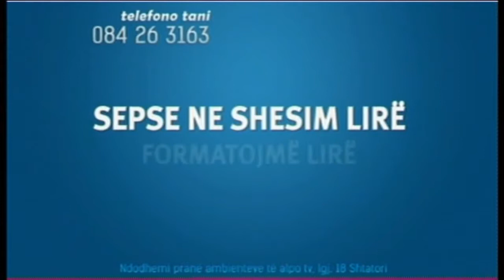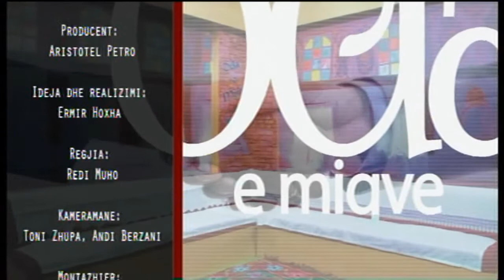Emisioni "Oda E Miqve" I Ftuar Ledjon Cikalleshi